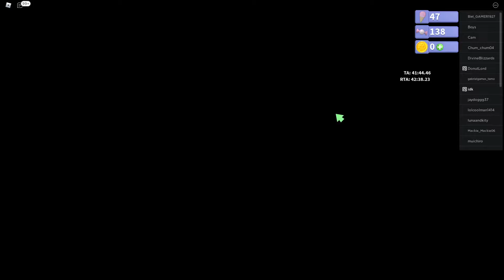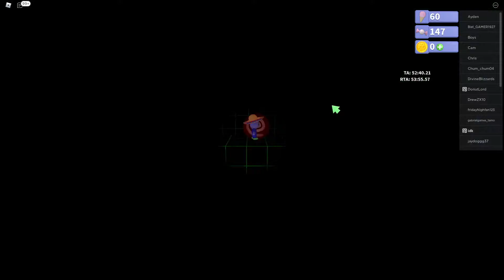robot 64 100% again